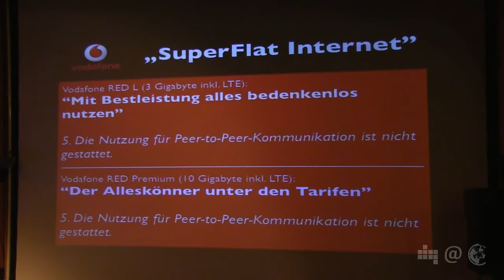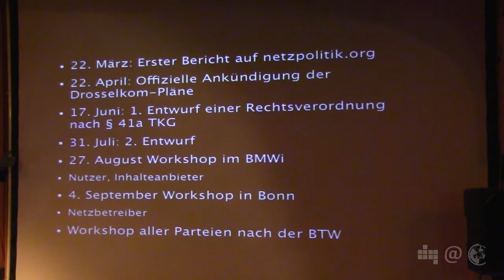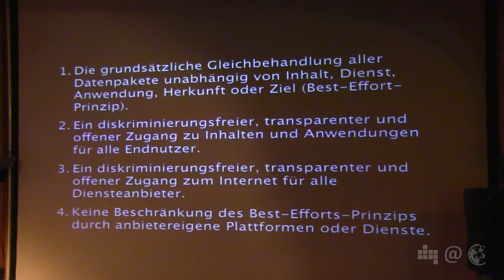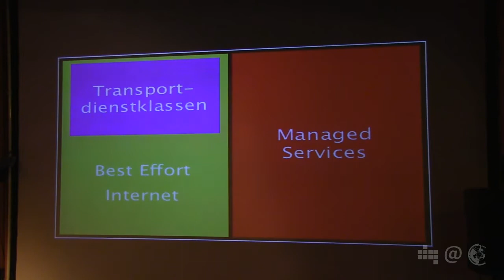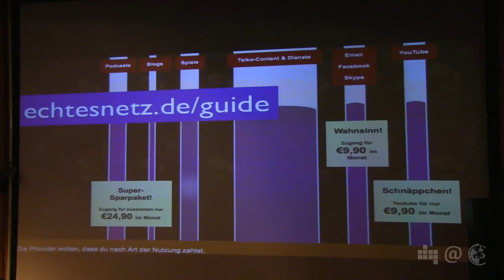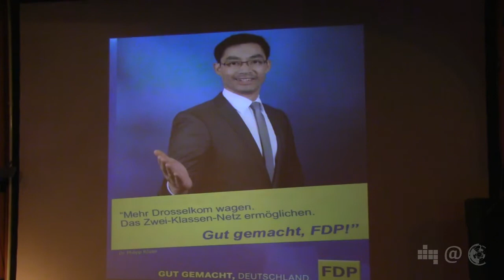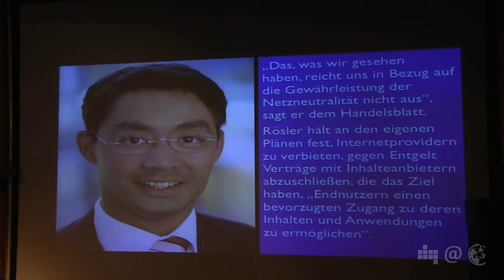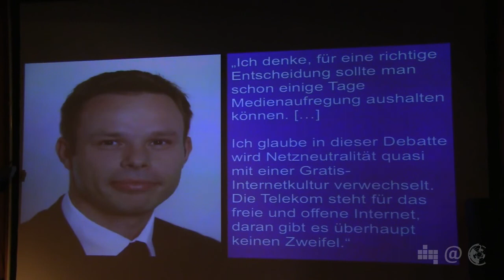npa016 2a netzneutralitätsverordnung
Markus Beckedahl mit dem zweiten Vortrag des 16. Netzpolitischen Abends des Digitale Gesellschaft e.V. am 3. September in der c-base, Berlin - Teil 1